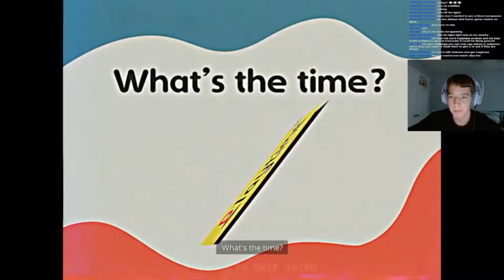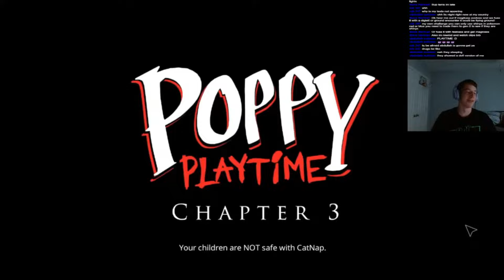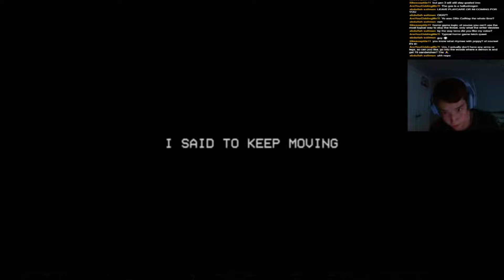The Poppy Playtime Experience (Chapter 3)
Wassup everyone, TerraQuake here! Today, we play through chapter three of Poppy Playtime! Do you think I will survive?